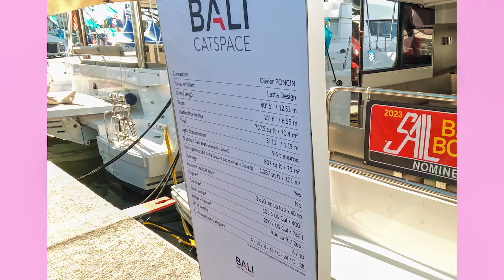Bali Catspace (4.0) Catamaran Tour - 2022 Annapolis United States Sailboat Show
Welcome to our catamaran tour series of the 2022 Annapolis Sailboat Show! As you may or may not know, we are in a search for our very 1st sailing catamaran. We hope these videos help others looking to get a better idea of the layout, look, and feel of the myriad of different catamarans to choose from. Send us any comments if you have questions, we would love to to spark a conversation up, and get to know more people in the sailing community.

We're starting the countdown to achieve financial independence and live our dream of sailing around the world.

SAY HI ON SOCIAL: Instagram, Tik Tok, Twitter, Facebook
Look for us under the names of: "MAZ Life" and "michaelalexaz"

Photo gear:
GoPro11

WE’RE MICHAEL AND ALEXA Z, the biggest couple of unconventionally conventional people you'll ever meet. A Millennial-generation husband and wife team with two kids, day jobs, a real estate investment business, and a huge drive to live outside the box.

We've had a grand 10 year plan in mind for the last nine years but never have fully elucidated it until now. We want to buy a catamaran sailboat, and start leading dual land and sea lives: traveling the world by boat six months out of the year, and enjoying our home and land pursuits for the other six months.

Come with us as we track our journey from land to sea, shoring up our finances, preparing our kids, transitioning our jobs and business, and learning to sail.